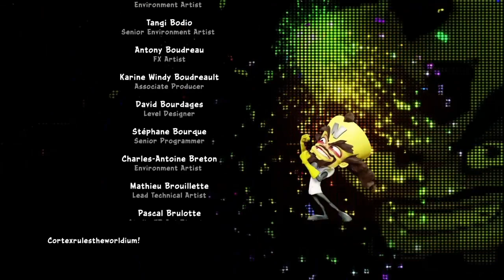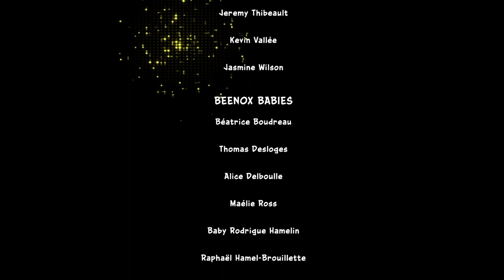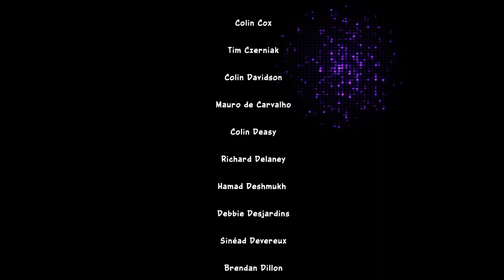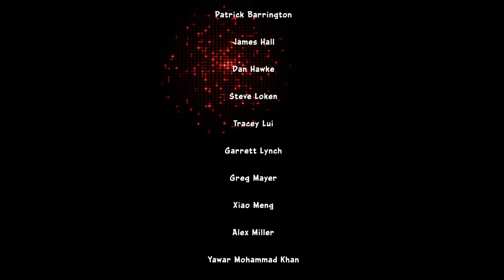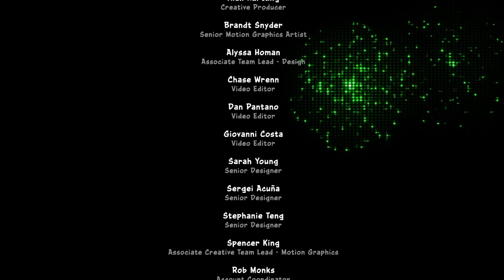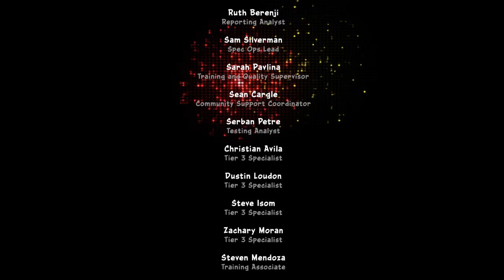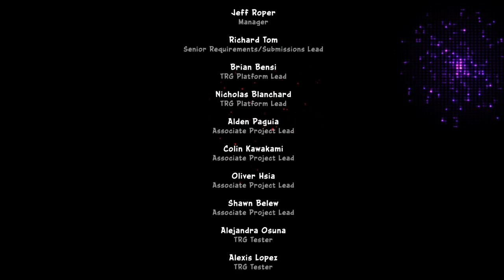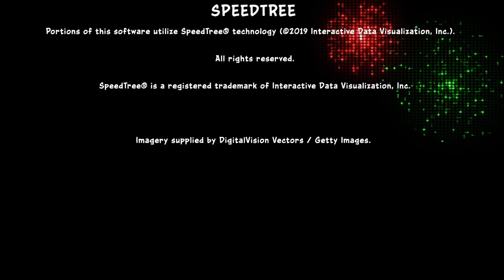We BEAT the game today!